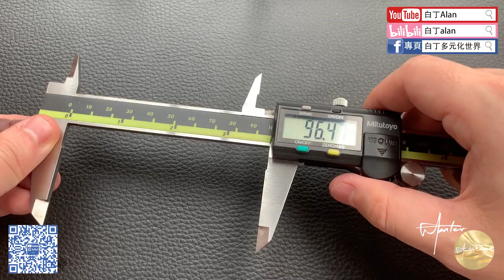Fountain pen review鋼筆評論 152 Wingsung永生 3011